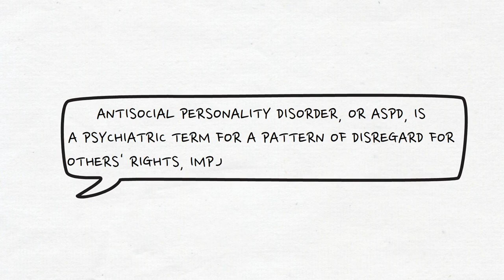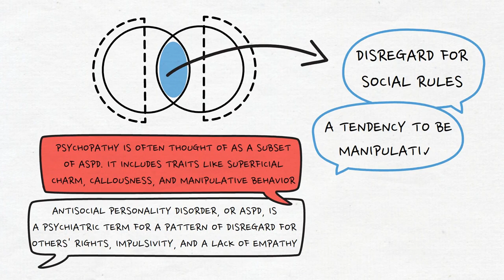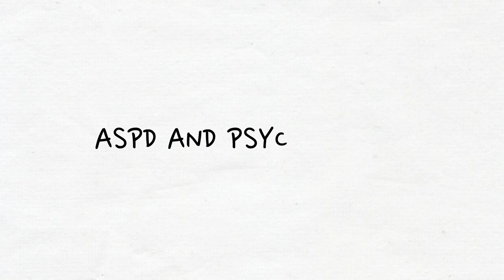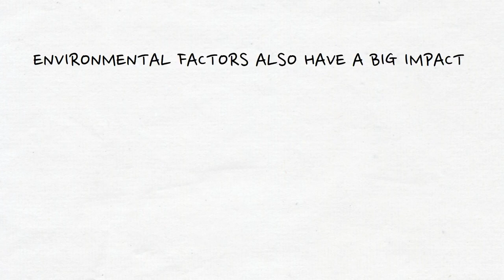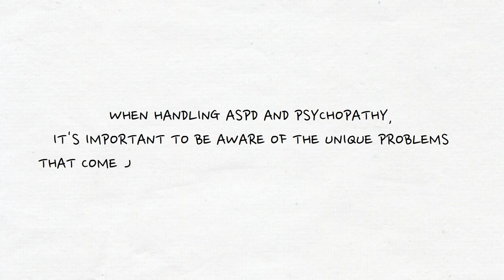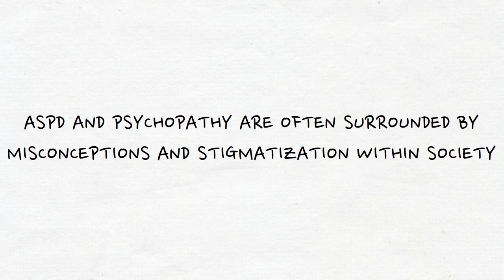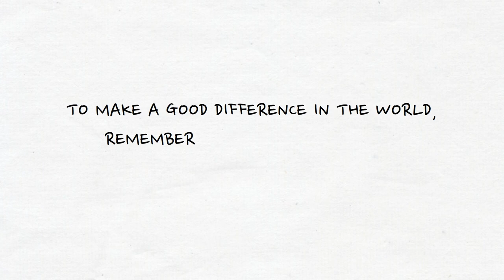ASPD Vs Psychopathy | How To Spot The Difference (Antisocial vs. Psycho)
In today's video, we go deep into the fascinating world of Antisocial Personality Disorder (or ASPD) and Psychopathy. Come with us as we break down the differences, similarities, and social views of these complex psychological conditions.

It's important to have a good understanding of ASPD and psychopathy. By doing this, we can clear up misunderstandings and show more compassion for people who have these conditions. So, let's begin our journey!

👉 If you suffer from anxiety, here is a Free Audio To End Anxiety and Panic Attacks Fast!
👉 Meditation Tracks To Overcome Self-Doubt, Have The Courage To Take Action, and Believe in Yourself!

★ Welcome to WELLNESS LENSES! We strive to bring you highly informational videos in an easily digestible format.

On this channel, we help you identify and deal with narcissists and manipulators, recognize abuse, learn more about psychopathy and sociopathy, and heal from trauma.

✎ Be sure to tell us what you think and ask your questions in comments. We strive to give attention to each and every one of our viewers.

Here are some more videos for you that our viewers have found most helpful: